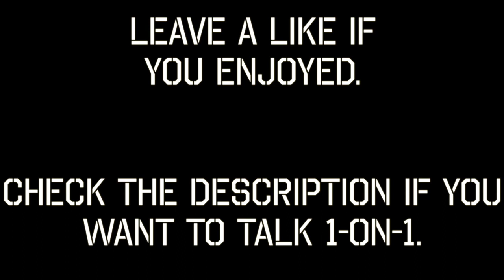How to Know Your Self Worth | Valuing Yourself Highly!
In this video, I share with you how you can find your self-worth and start valuing yourself higher.

Join THE SUPERIOR YOU PROGRAM, book a free consultation call to see how we can help you achieve all of your goals